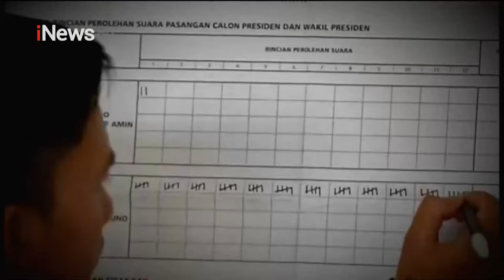[FULL] Viral Pasang Baliho Prabowo-Gibran di Pos Polisi Mojokerto